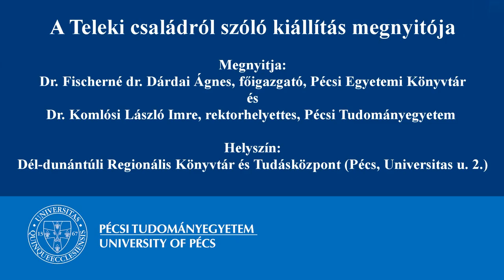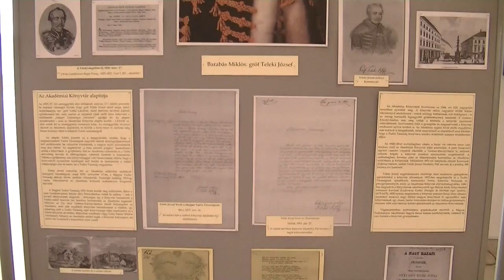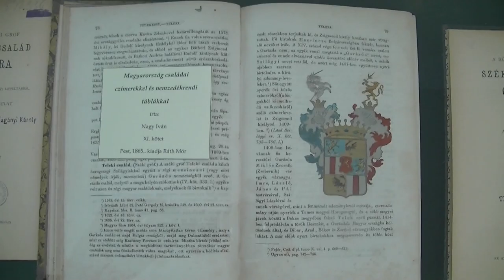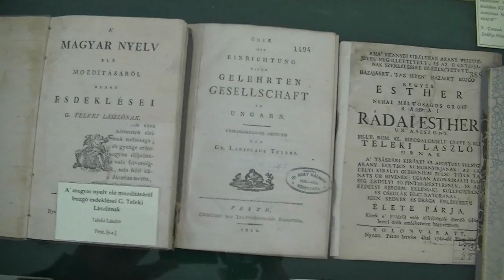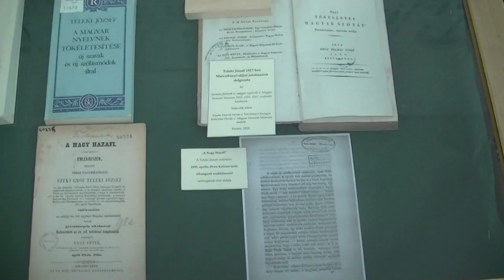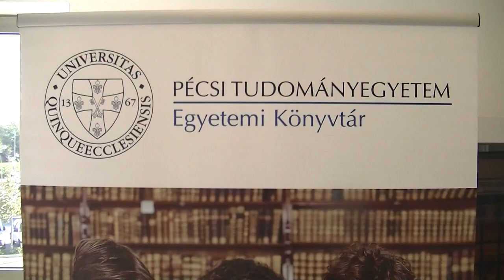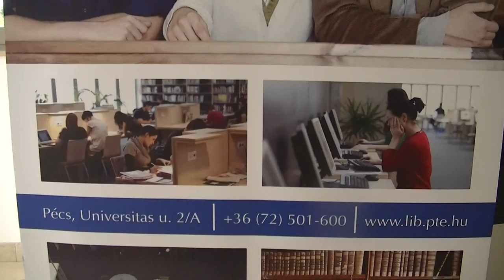Teleki Szimpózium: A Teleki családról szóló kiállítás megnyitója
Megnyitja:
Dr. Fischerné dr. Dárdai Ágnes, főigazgató, Pécsi Egyetemi Könyvtár és
Dr. Komlósi László Imre, rektorhelyettes, Pécsi Tudományegyetem
Helyszín: Dél-dunántúli Regionális Könyvtár és Tudásközpont, Pécs, Universitas u. 2.
Időpont: 2012. október 30.,  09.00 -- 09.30
Szentágothai János születésének 100. évfordulójára rendezett rendezvénysorozat keretében kerül sor 2012. október 29-30-án a Pécsi Tudományegyetemen a Teleki előadássorozat nyitórendezvényére.

A rendezvénysorozat elnevezése Teleki József (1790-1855) személyét idézi, aki a Magyar Tudományos Akadémia első elnöke volt. A nyitórendezvényen részt vesznek a Teleki család tagjai is, akik az Egyesült Államokból és Európa különböző országaiból érkeznek.